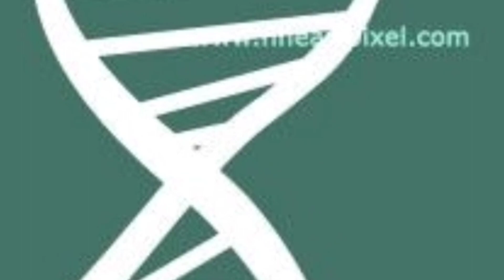New year Resolutions | some new year Inspirations.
Hey these vid is New year wishes from me 💝 . (And offcourse some Inspirations)
The script of video created by me
Editing done by me
Luv u lots happy new year 💞